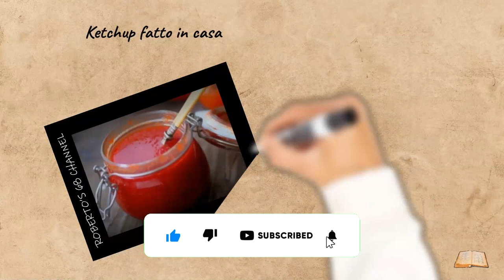#031 - Ketchup fatto in casa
KETCHUP fatto in casa

Ingredienti

400 g. di passata di pomodori
½ cipolla
40 ml. di olio EVO
50 g. di zucchero
50 ml. di Aceto
1 cucchiaio di amido di mais
1 cucchiaino di paprika dolce
q.b. di sale
q.b. di cannella
q.b. di noce moscata
q.b. di zenzero in polvere

Procedimento

Sciogliere lo zucchero nell’aceto aggiungere l'amido di mais.

Affettare la cipolla e farla appassire in una casseruola a fondo spesso.

Aggiungere il passato lasciandola insaporire, aggiungete le spezie.

A questo punto aggiungete il composto di aceto, zucchero e amido di mais.

Frullate il tutto con un frullatore ad immersione, in un frullatore se lo volete meno rustico, e cucinate per un ora con il coperchio leggermente sollevato, dando ogni tanto una mescolata.

Dopo un’ora dovrebbe aver raggiunto la densità giusta, cremoso ma fluido, a questo punto, aggiustate di sale e spegnete il fuoco.

Attendere il raffreddamento e mettete in frigo prima di usarlo.

Durata: normalmente in frigo una settimana.

Se volete potete metterlo in barattoli sterilizzati e una volta passati a bagnomaria possono durare qualche mese.